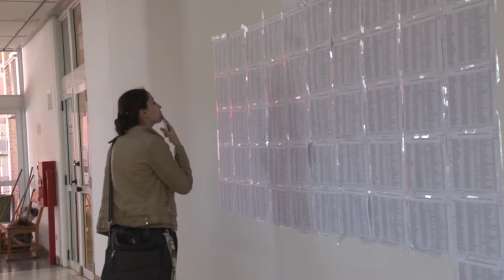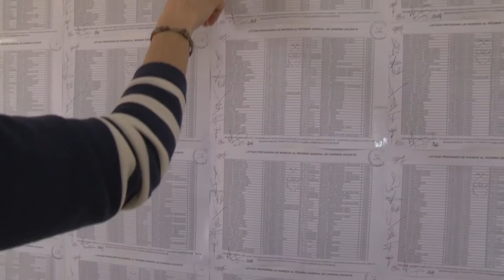U noticias - Efectivizacion docente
Avanza el proceso de efectivización docente. se publicaron los padrones provisorios,.